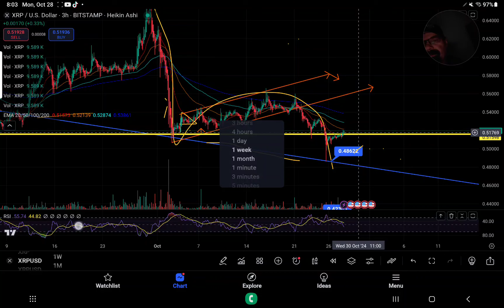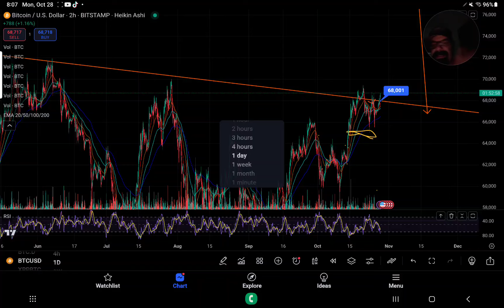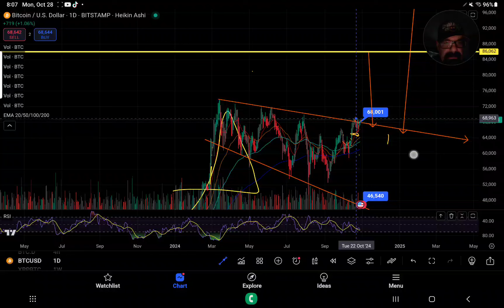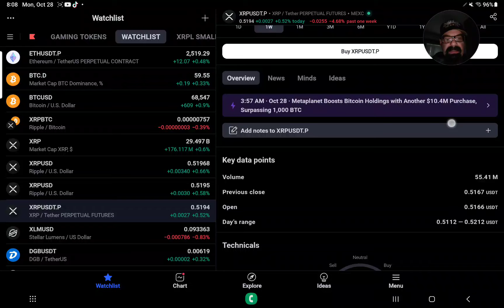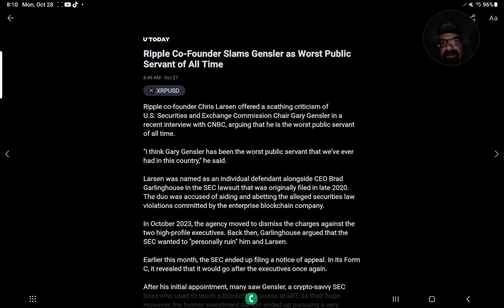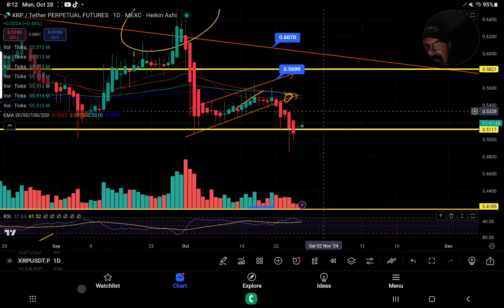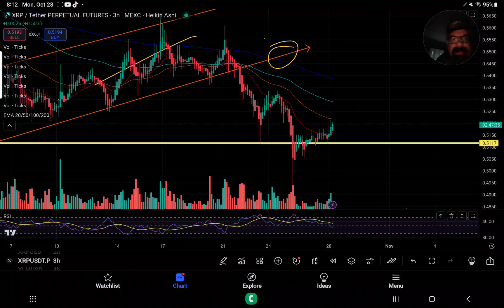COFOUNDERS SLAM GARY GENSLER HE'S THE WORST PUBLIC SERVANT OF ALL TIMES BTC PUSHES 69K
🚀 Unlock the Future of Trading with BITUNIX

HOTCOIN WORLDWIDE
💎 Buy XRP & XRP/BTC pairs +VELO with no VPN or KYC hassles!